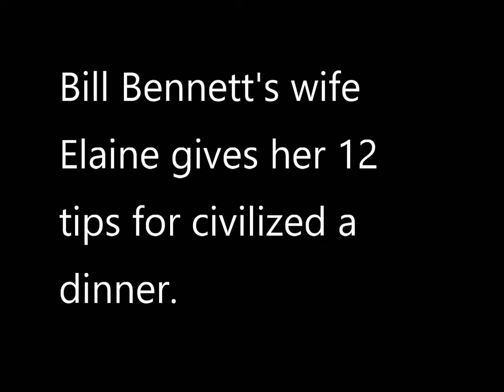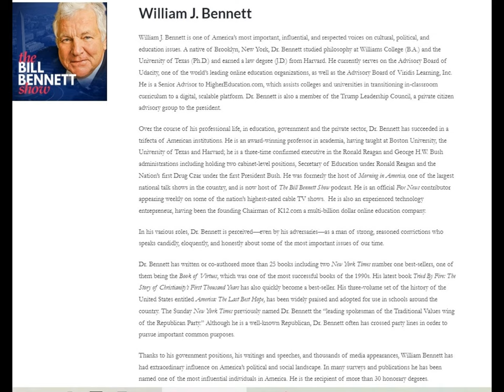Mrs Bennett wife of Bill Bennett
She gives her 12 rules of dinner table behavior